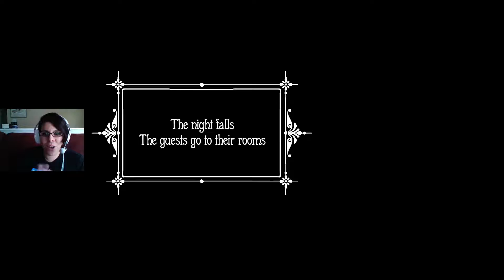Ricedoll Solos Rusty Lake Hotel : ep. 1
I've always been a fan of beautiful puzzle games, especially those that make you go WTF at first glance.